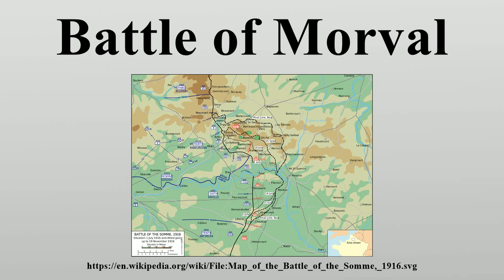Battle of Morval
The Battle of Morval, 25–28 September 1916, was an attack during the Battle of the Somme by the British Fourth Army on the villages of Morval, Gueudecourt and Lesbœufs held by the German 1st Army, which had been the final objectives of the Battle of Flers–Courcelette (15–22 September).

Image-Copyright-Info
Author-Info:   SVG version, and changes: Grandiose Original map:Worldwari map13 largerview.jpg, US Military Inset map: Giro720, File:France blank1.svg

Image-Copyright-Info